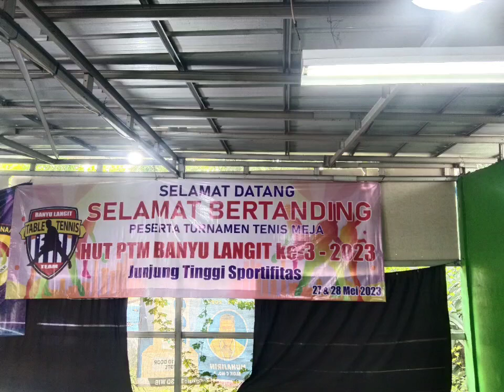Cuplikan tanding HUT PTM BANYU LANGIT